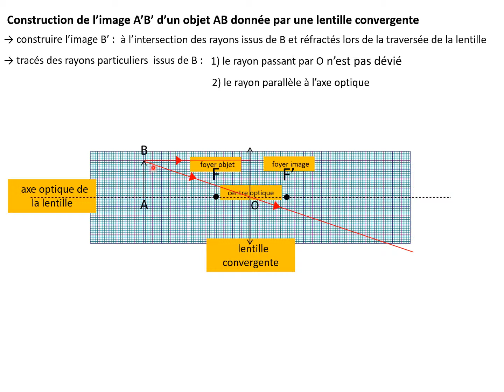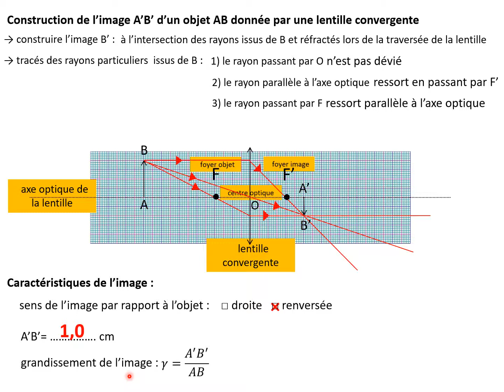Lentilles convergentes tracé de rayons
Construction d'une image donnée d'un objet par une lentille convergente